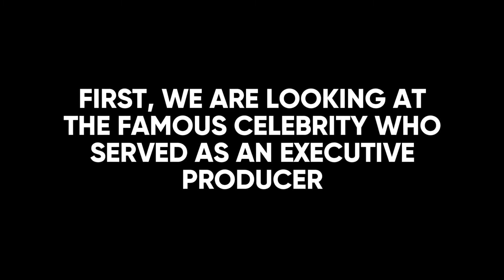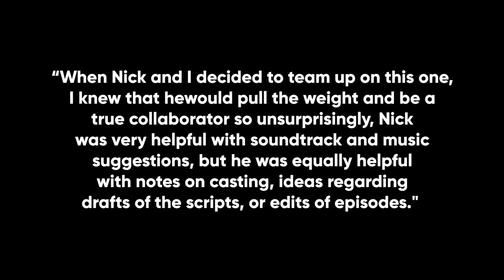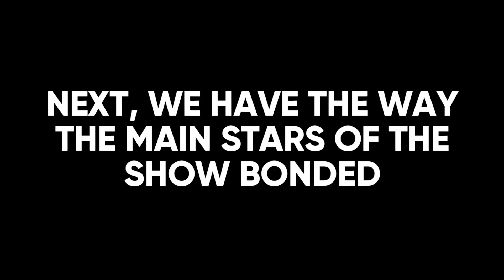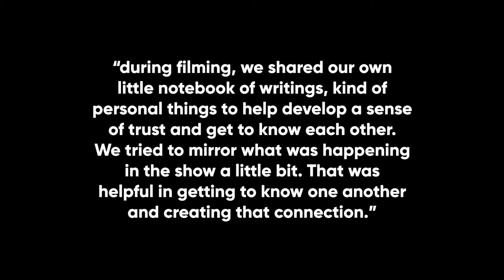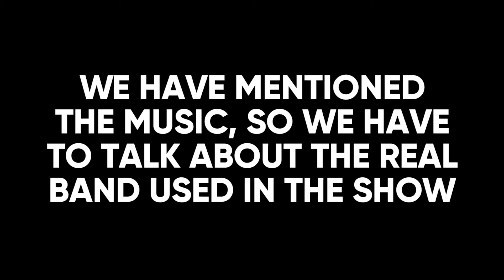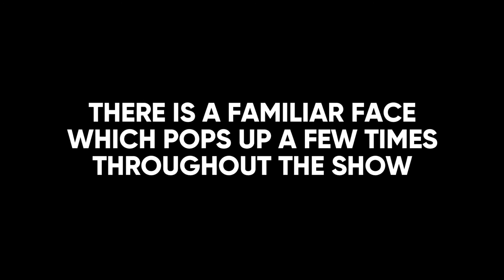Dash & Lily: Behind The Scenes Secrets Revealed..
Dash and Lily: Behind The Scenes Secrets Revealed..

Welcome back to Flixified, today on the channel we are going to be diving deep into the world of Dash & Lily. Holiday movies and tv series are not new to us, it has become somewhat a tradition to have new holiday movies and series to watch every year. This year, Netflix gave us a holiday romantic comedy tv series titled Dash & Lily and just in case you haven't watched it already, you better start now. Some people would think it’s predictable and very cliche without giving it a chance but Dash & Lily has its own kind of charm that you would still want for more after watching the whole series.

Holiday movies and tv shows give us the Holiday spirit we may not have felt this year, and give us these positive emotions of love and warmth and Dash & Lily would certainly make you feel all the right emotions for this season. Some of the cast and characters are Austin Abrams as Dash, Midori Francis as Lily, Keana Marie as Sofia, Glenn McCuen as Edgar Thibaud, Jodi Long as Mrs Basil E, Gideon Emery as Adam and many more. Now if you’re done watching Dash & Lily and you want more, here’s a video of Dash & Lily Behind-The-Scenes Facts you would surely love!